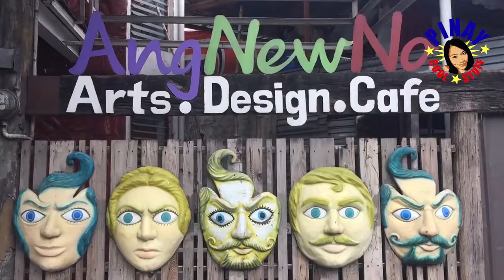The Best Crispy Pata Ever! (Taglish)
The crispiest, tastiest, and juiciest Crispy Pata ever! Check out their facebook page for their schedule.